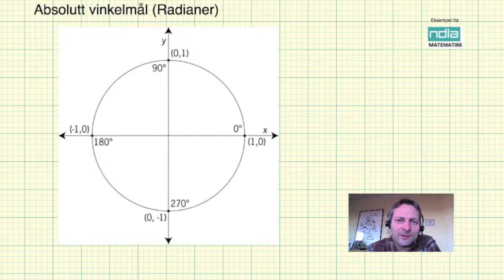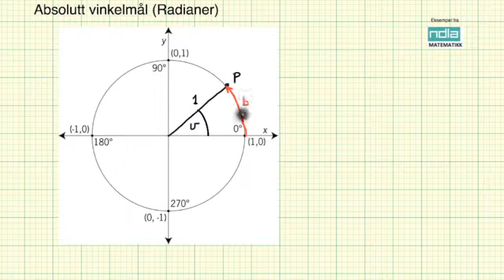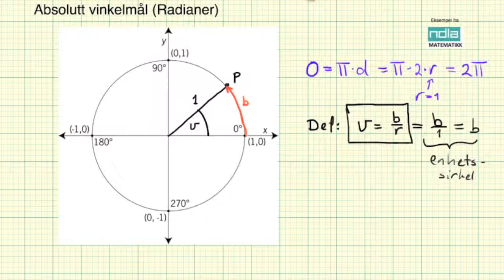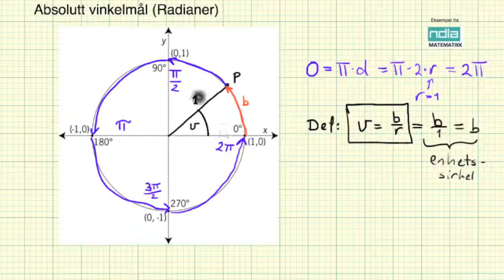Matematikk R2 Absolutt vinkelmål radianer